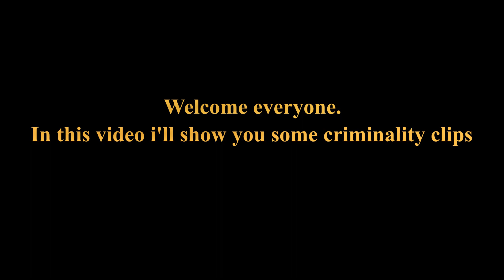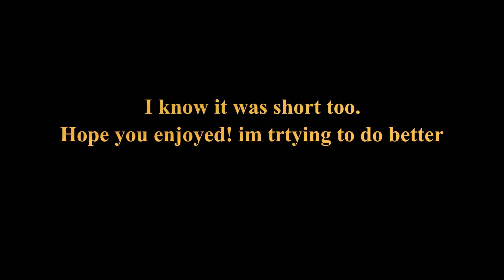CRIMINALITY FUNNY MOMENTS - Roblox Criminality